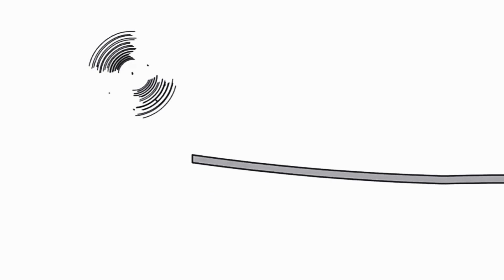25 січня 2023 р.